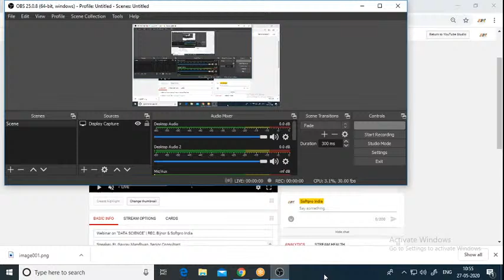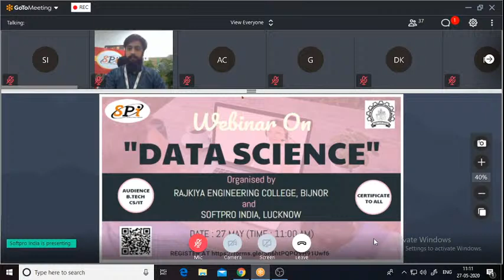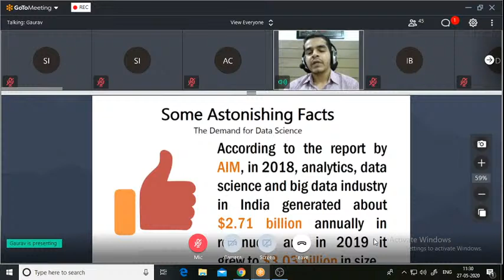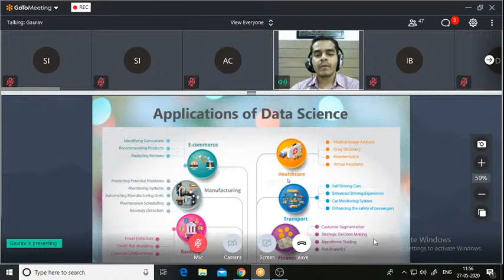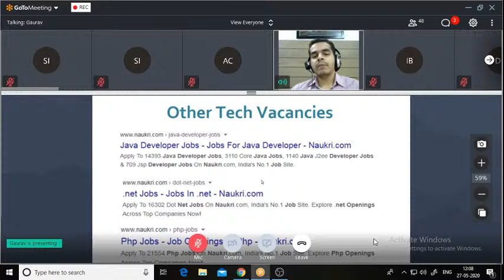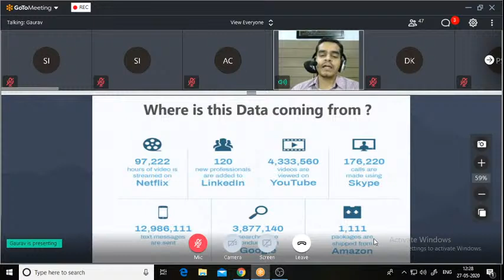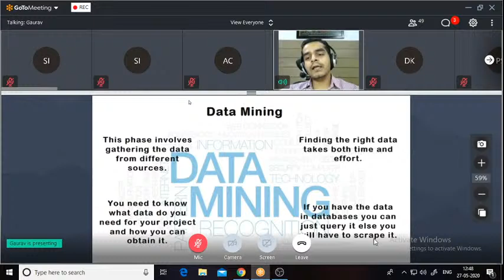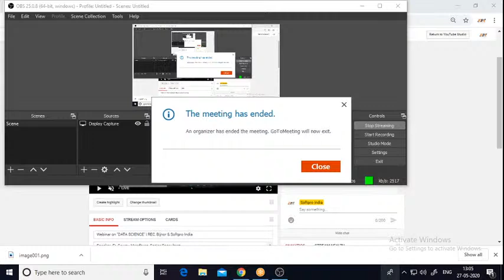Webinar on "DATA SCIENCE" | REC, Bijnor & Softpro India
Speaker- Er. Gaurav Mandhyan, Senior Consultant

The Webinar aims to impart Practical Knowledge of Data Science and help the audience know how to build a Career with the futuristic technology.